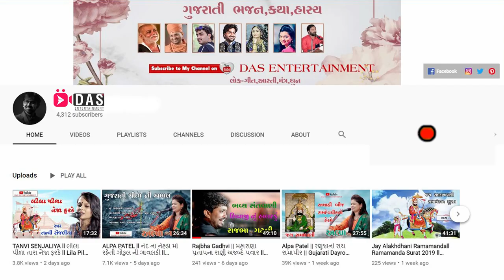SHER & SHAYRI KI RAMJAT ll શેર ઓર શાયરી ની રમજમ ll Meri Ladki ll Shital Barot & Pooja Chauhan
Meri Ladki Me   By | Shital Barot  & Pooja Ben Chauhan | Krishna Video Mixing Lab